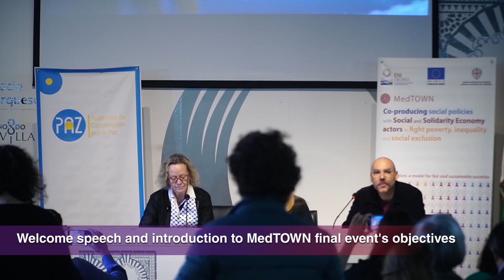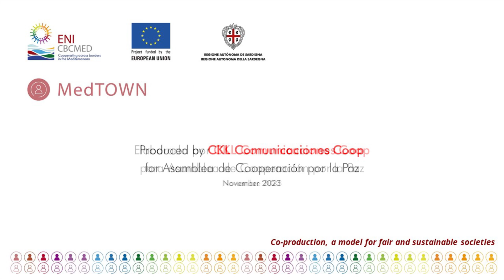01. Welcome & introduction. MedTOWN Final Conference 7th November 2023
Welcome speech and introduction to MedTOWN final event's objectives.
- Mercedes de Castro. Assembly for Cooperation for Peace (ACPP) president.
- Celia Rosell Martí. Andalusian Agency for International Cooperation for Development (AACID) director.